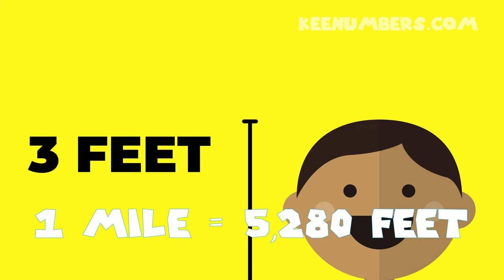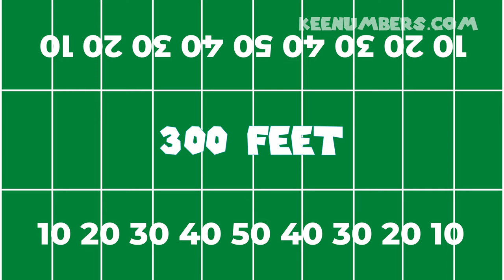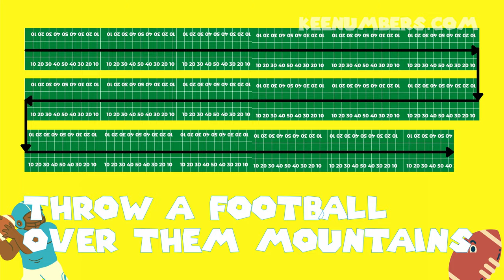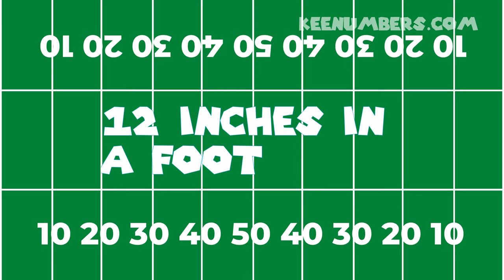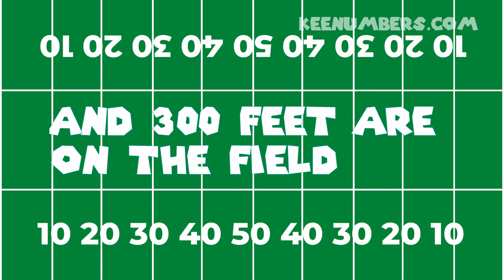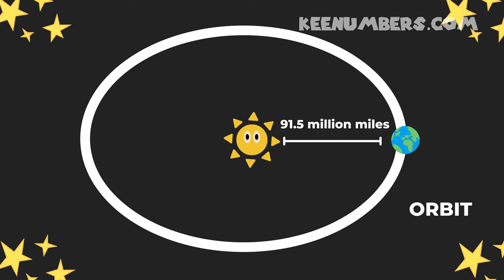The Easiest Way to Learn About Miles in Kindergarten, 1st, or 2nd Grade | The Miles Song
Hop in the car with Mom or Dad and let’s SEE what miles are - don’t just read about ‘em, class!

Don’t let public education ruin your child’s curiosity about math - math’s a powerful language. Join the Keenumber email newsletter and over time, we will make sure every child has access and can learn at their own pace. Plus, you’ll get the latest and greatest and be first in line for member specials as we grow